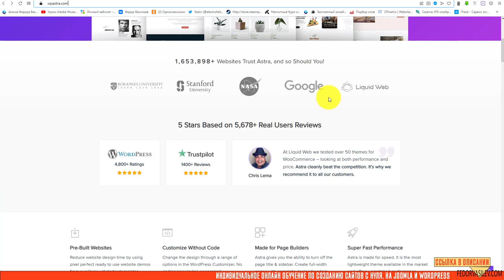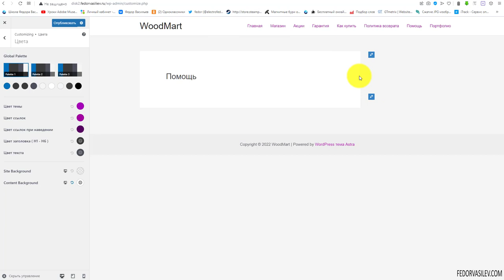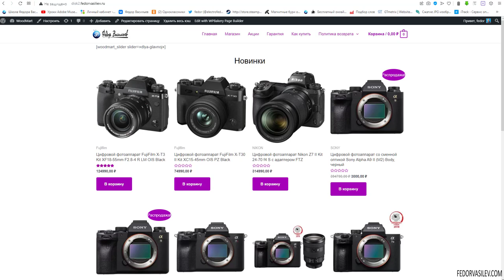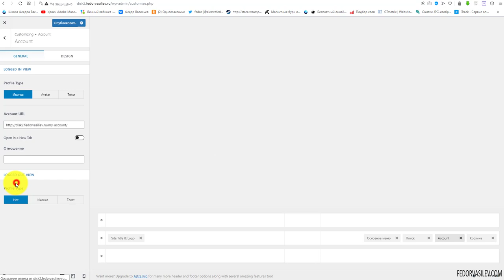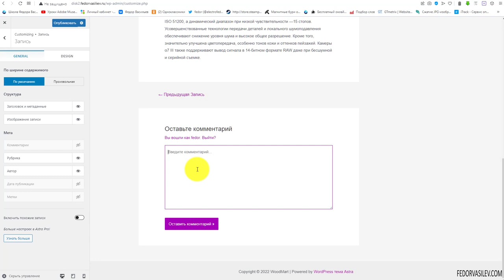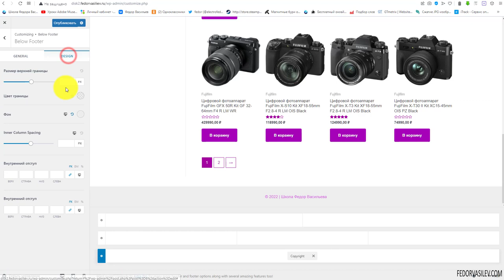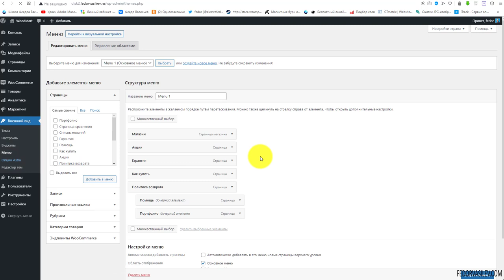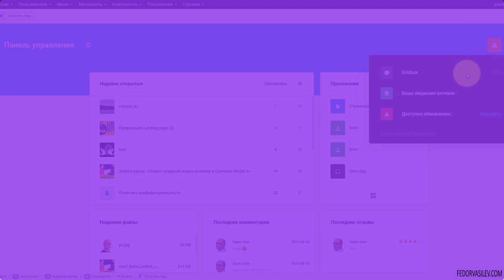Astra — разбор бесплатной Темы на WordPress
Astra имеет конструктор нижнего и верхнего колонтитула, множество бесплатных готовых шаблонов, множество бесплатных дополнений (аддонов). Еще больше возможностей в Astra PRO (расширенная платная версия).